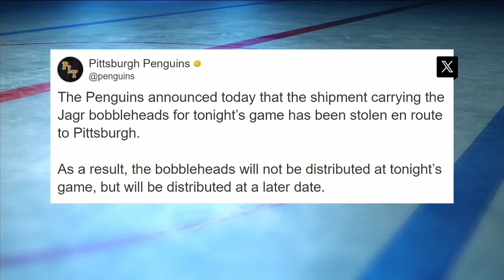Plus or Minus: Debating the hard topics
In this edition of Plus or Minus (a hockey spin on True or False), the NHL Now crew debates whether they are for or against throwing hats on delayed hat tricks, referees having cheering sections, and officials showing more personality.